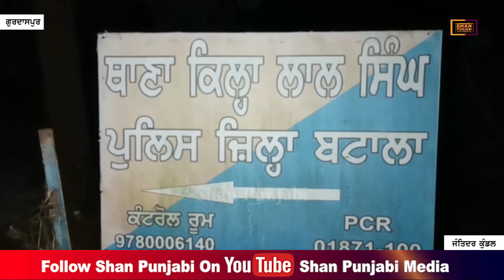ਲੋਕਾਂ ਨੇ ਘੇਰਿਆ ਕਿਲਾ ਲਾਲ ਸਿੰਘ ਥਾਣਾ, ਪੁਲਿਸ ਤੇ ਲੱਗੇ ਗੰਭੀਰ ਇਲਜ਼ਾਮ | Shan Punjabi